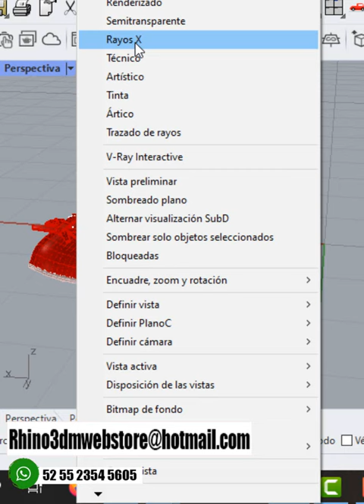Rhino 3d Calzado nivel Intermedio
Primera parte